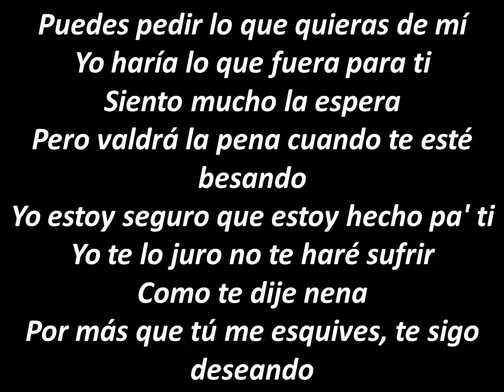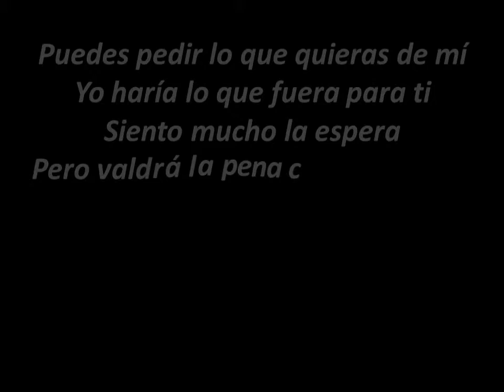Shakira Perro Fiel ft Nicky Jam lyrics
Shakira Lyrics
"Perro Fiel"
(feat. Nicky Jam)

Aquí estás
Ya no puedes detenerte
¿Dónde vas?
Si estoy loco por tenerte
Cómo lo iba a saber
Que te vería otra vez

Tú me confundes, no sé qué hacer
Yo lo que quiero es pasarla bien
Yo tengo miedo de que me guste
Y que vaya a enloquecer
Si eso pasa yo seguiré
Contigo aquí como un perro fiel

Te hablo en serio mai, no estoy jugando
Tanto tiempo pasa y nada
Estas ganas no me aguanto
Y aunque tú me esquives, yo te sigo deseando
Dicen que tú eres peligrosa
No le hago caso a esas cosas
Dime qué está pasando
Me tienes como un loco, soy un loco enamorado, eh
Quiero saber cuánto me vas a insistir
Y hasta dónde llegarías por mí
Siento mucho la espera
Pero valdrá la pena cuando te esté besando
De la manera que te mueves así
Yo te lo juro me voy a derretir
Tú sabes que soy buena
Por más que yo te esquive me sigues deseando

Enloque-que-quecer
Yo no pido nada extraordinario
Solo un hombre de verdad
Que se tire por mí al barro
Que cambie las bombillas o hasta que me lave el carro
Quiero un tipo atento y cariñoso
Pero que no sea muy celoso
Que en la calle sea un príncipe
Pero que en mi cama sea salvaje y peligroso

Puedes pedir lo que quieras de mí
Yo haría lo que fuera para ti
Yo estoy seguro que estoy hecho pa' ti
Yo te lo juro no te haré sufrir
Como te dije nena
Por más que tú me esquives, te sigo deseando

Enloque-que-quecer
Aquí estás
¿Dónde vas? (¡Oh!)

shakira - perro fiel ft. nicky jam mp3 download,